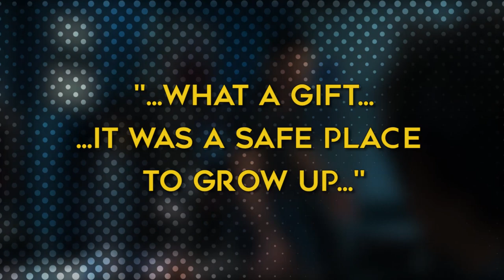Saved by the Bell's Lisa, Kelly and Jessie Reunite in BTS Season 2 Photo